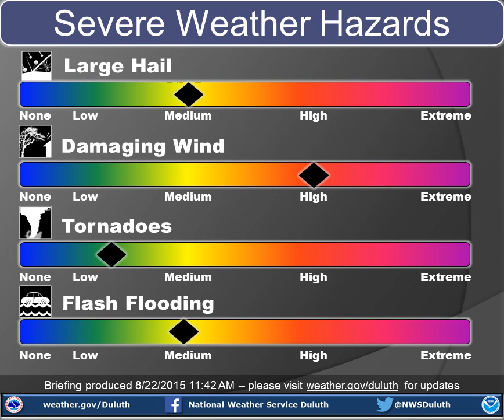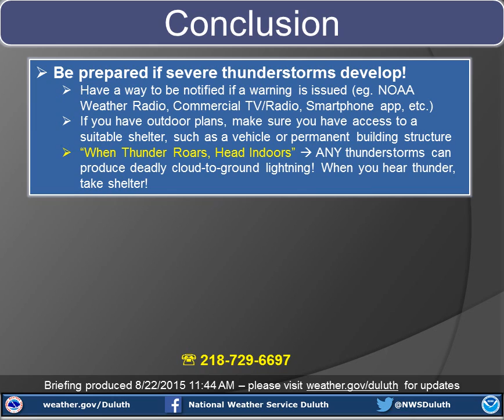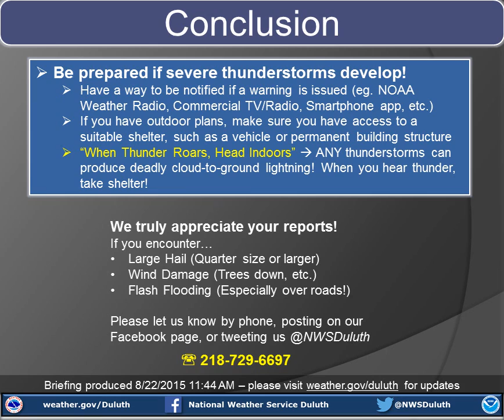August 22, 2015 Severe Weather Briefing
This is a video briefing produced on Aug 22, 2015 at just before noon covering the threat for severe thunderstorms today across northeast Minnesota and northwest Wisconsin.

Duluth, MN